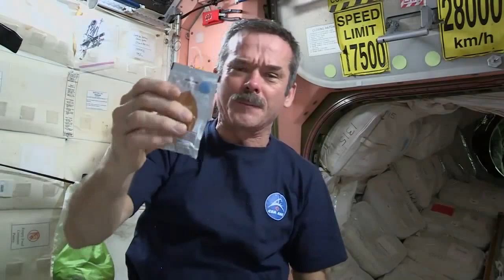КАК ПРИГОТОВИТЬ СЭНДВИЧ В НЕВЕСОМОСТИ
Канадский астронавт Крис Хэдфилд, известный исполненной на МКС песней Space Oddity, рассказывает нам о том, как приготовить себе вкусный сэндвич в невесомости.
Космического вам аппетита!
Перевёл и озвучил Павел Поцелуев